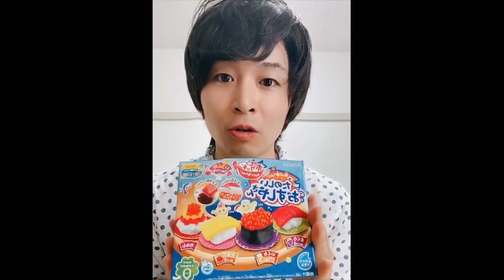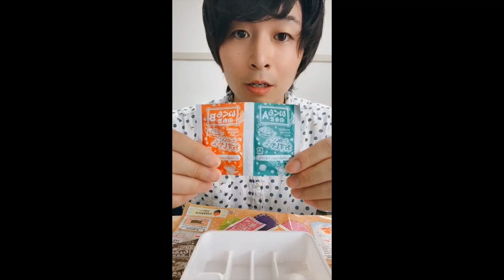こばさんの🍣CookingTime🍣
【古林裕貴公式ショップ-KOBAYASHI HIROTAKA(Koba-san)'s Official Web SHOP-】

・Hints, instructions & spoiler comments are strictly prohibited during game distribution🤫

・Please refrain from personal conversations and irrelevant topics in chat  ☆⌇

・Do not mention other broadcasters in my stream unless I mention them first & vice versa for other broadcasters streams. This is seen as pretty rude! 🙅

・Don't respond to trolls or spam. Feel free to block and report it though!

・Feel free to chat in Japanese & English in the live chat. As long as the rules are followed 📝

🧩視聴者さまへのお願い🐯

・みんなに優しくしてください☺💛
・ゲーム配信中、ヒントや指示出し、ネタバレコメントは厳禁です🤫
・チャット内で個人的な会話や無関係な話題はお控えください☆⌇
・ご迷惑になるので、チャット内で他の配信者さんの話題を取り上げることや伝書鳩行為はしないでください🙅
・チャットでは日本語または英語での記入をお願いします📝
・荒らし行為や上記に沿わない行動を見かけても、こちらで対応しますので反応しないでください。

【主な活動】

古林裕貴のFan Mark ：🧩🐯

BIGOLIVE : BIGOLIVEのアプリから検索    ID:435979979

料理企画始めました。
今回は”たのしいおすしやさん”のお菓子作りに挑戦です。
楽しみながら調理しましたので、是非ご覧ください。